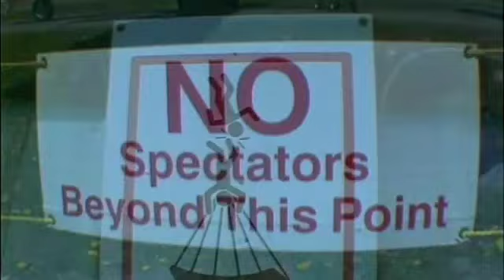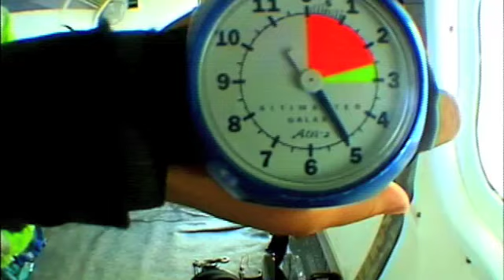Me Skydiving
My First Jump

taken at "Sky's The Limit" in East Stroudsburg, PA

Tandem: JD
Camera: Steve